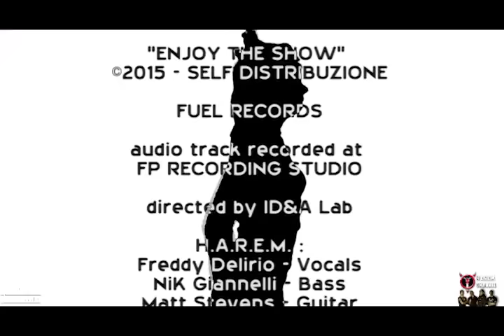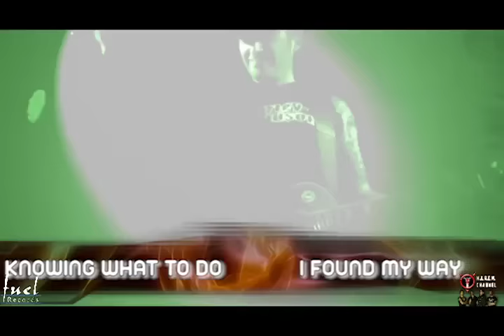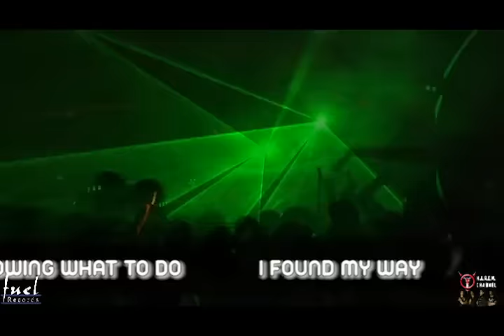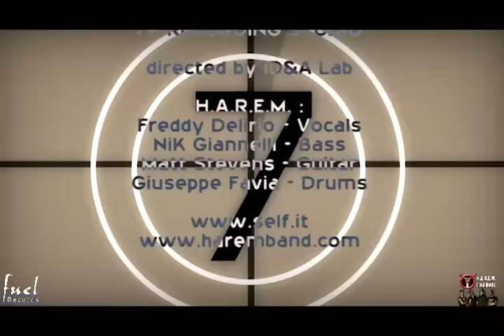H.A.R.E.M. - ENJOY THE SHOW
FUEL RECORDS
SELF DISTRIBUZIONE

Directed by ID&A Lab

Audio track recorded at
FP RECORDING STUDIO

H.A.R.E.M.
Freddy Delirio - Vocals
Nik Giannelli - Bass
Matt Stevens - Guitar
Giuseppe Favia - Drums